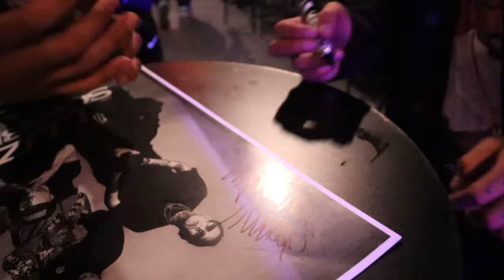VLOG CON LOS RICH VAGOS